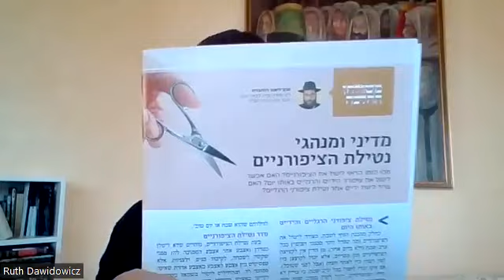Lezione di Chassidùt per donne: "Ebbene sì!! Siamo un popolo di conquistatori! Ma cosa vuol dire..?"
p.  Shelach 783